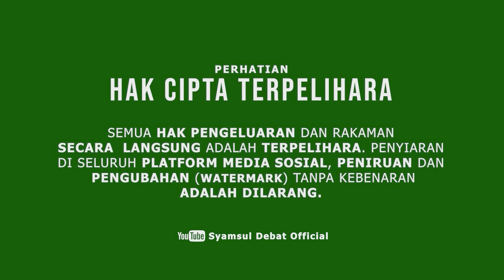SYAMSUL DEBAT | MEMANCING IKAN TAPI TAK SOLAT !